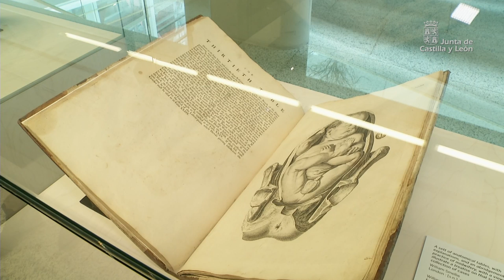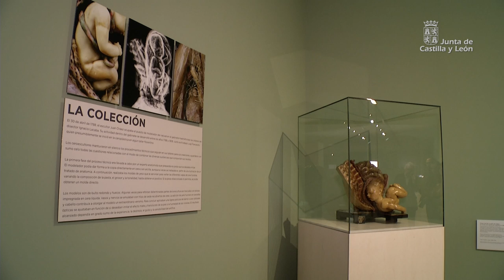'El arte de la Anatomía' en MEH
'Cuerpos de Cera. El arte de la Anatomía' es la exposición temporal que acoge el Museo de la Evolución Humana de Burgos. Una muestra única en la que por primera vez se pueden contemplar los fondos históricos del Museo de Anatomía de la Universidad Complutense de Madrid.

Modelos que explican la evolución y singularidades de la especie humana en cuatro grandes apartados: la postura erguida, el aparato fonador, el cerebro y el parto.

Una exposición que amplía la programación diseñada por la Junta de Castilla y León para este museo y que permite conocer los inicios y evolución de la medicina científica en España, así como, los modelos y técnicas utilizadas en las facultades de medicina para formar a médicos y cirujanos.